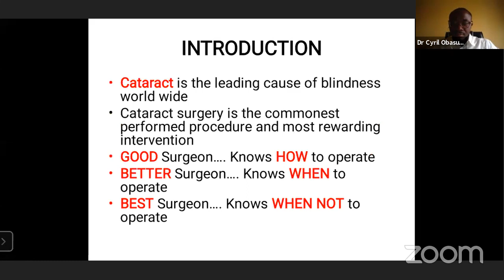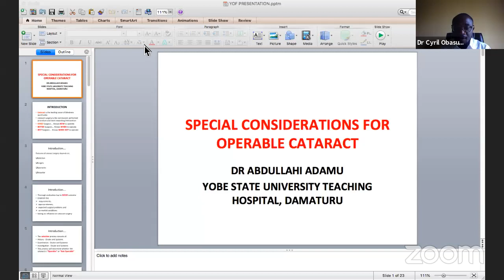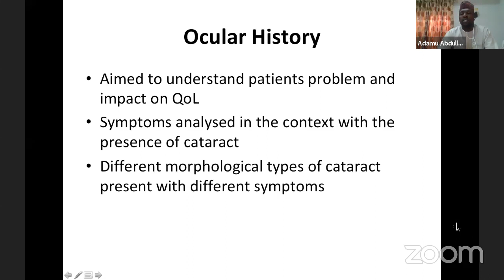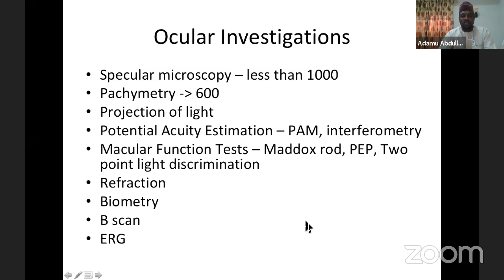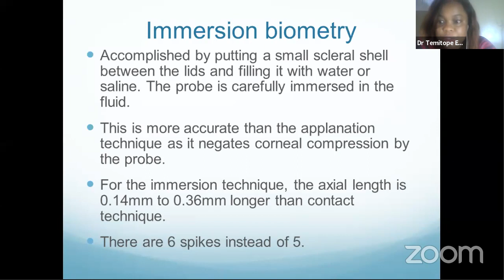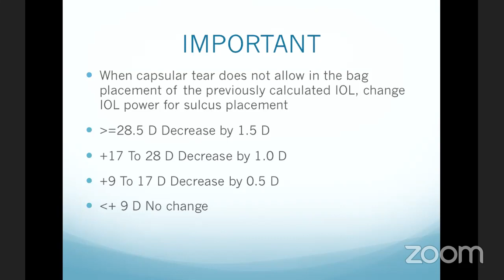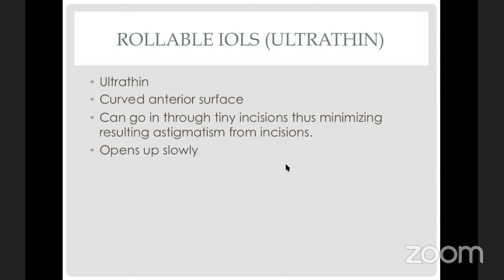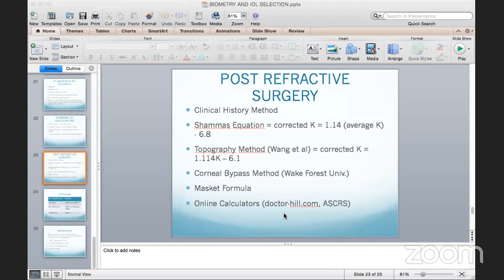YOF Cataract Series- Patient Selection